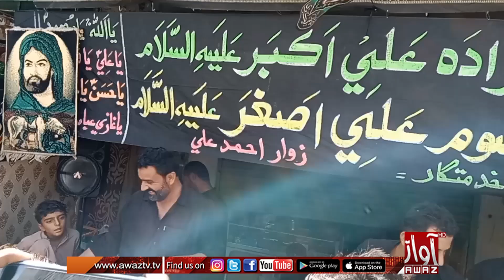Jam Nawaz Ali : 9 Mohram ul Haram Jo Matmi Juloos Baramad